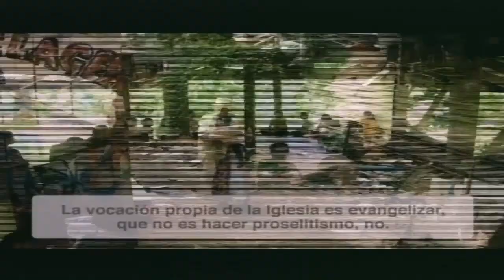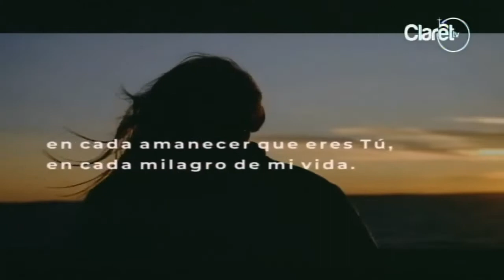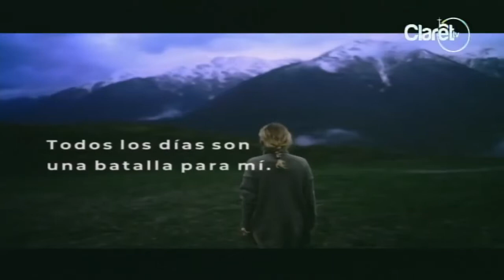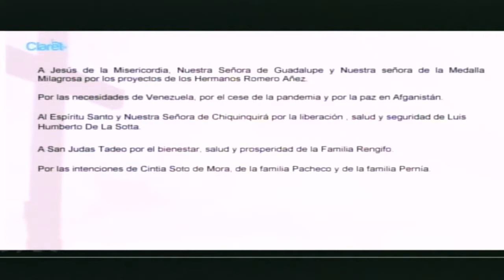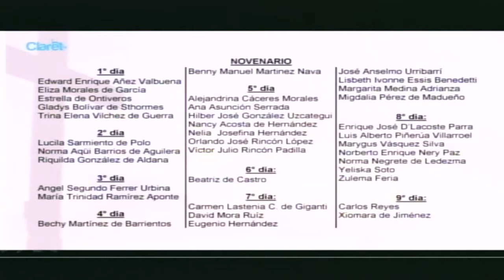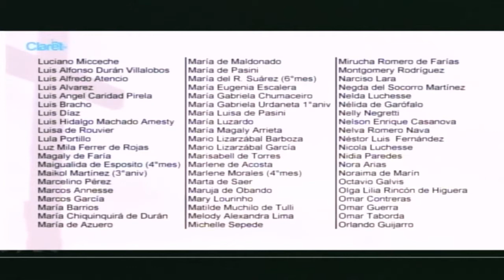XXII Domingo ordinario Ciclo B DOM 1:00 PM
Oración para la Comunión Espiritual:

y deseo vivamente recibirte dentro de mi alma,
pero no pudiendo hacerlo ahora sacramentalmente,
venid al menos espiritualmente a mi corazón.
os abrazo y me uno del todo a Ti Señor,
no permitas que jamás me aparte de Ti, Amén.

Por favor comunícate con nuestra secretaria la Sra Belkis Govea al 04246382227 Ella te ayudará con muchísimo gusto De lunes a sábado de 08:00 am a 12:00 m
Muchísimas gracias.